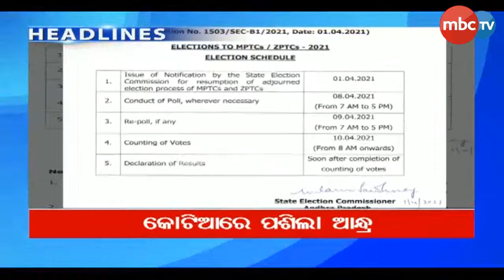9AM News Headlines | 06 April 2021 | MBCTv